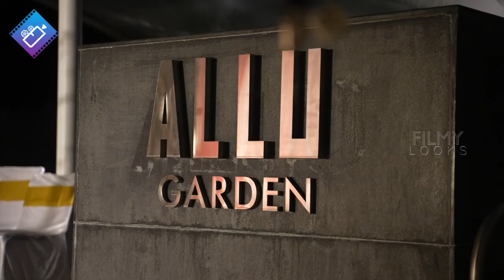Allu Arjun Invites Baby Movie Team To His Home For Celebrating Movie Success | Vaishnavi | Anand |FL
AlluArjun Invites Baby Movie Team To His Home For Celebrating Movie Success